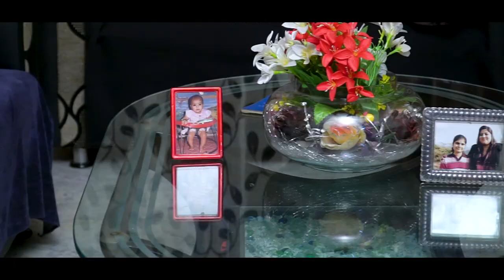pooja rana (ik ghar tera jodeya) Girl family song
realy heart tuoching song ..memoryable for this rana family